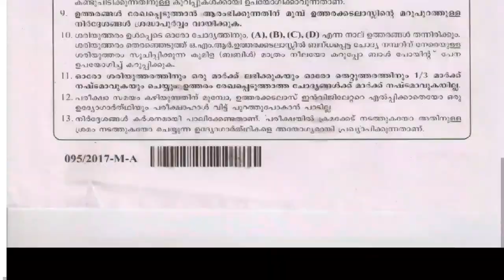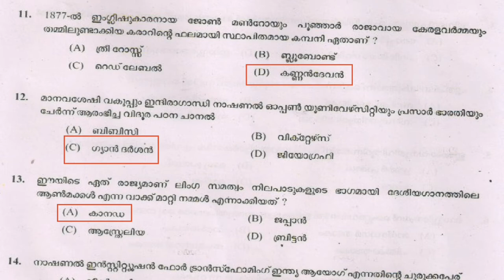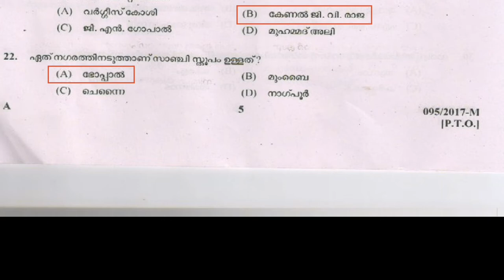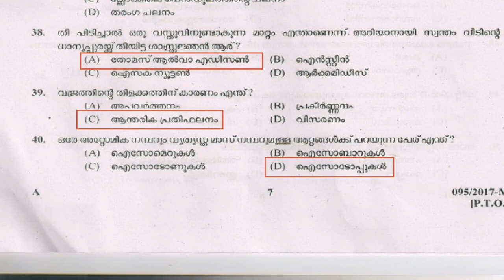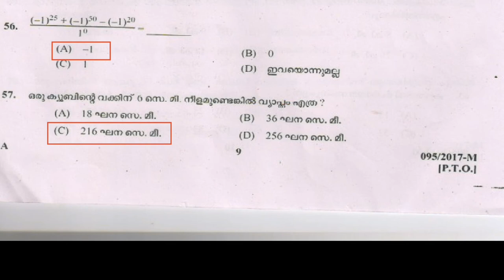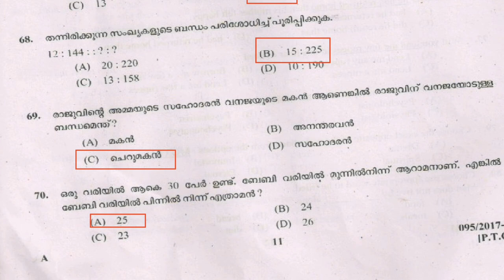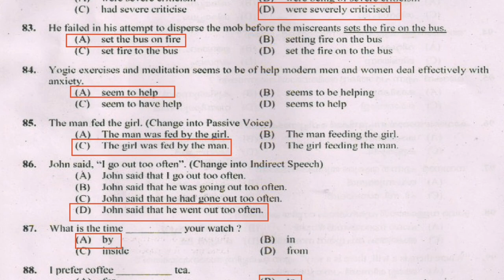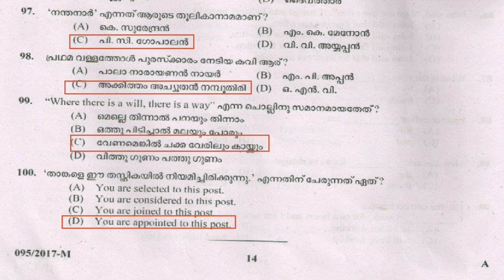LDC PREVIOUS QUESTION PAPER : 2017|Kerala PSC|Math Tricks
For PSC examinations it is important to study previous question papers. Upcoming psc exam is LDC. So Study well for LDC.